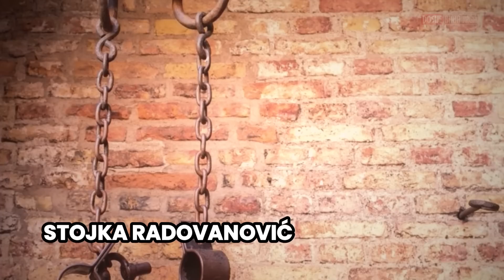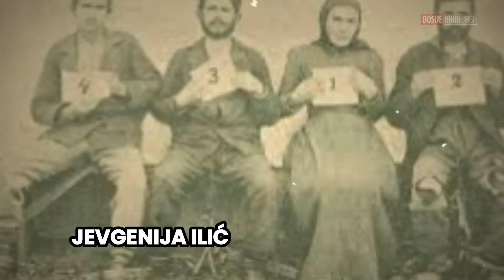SMRTNE KAZNE IZVRŠENE NAD ŽENAMA U SRBIJI